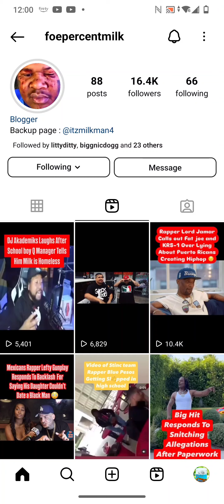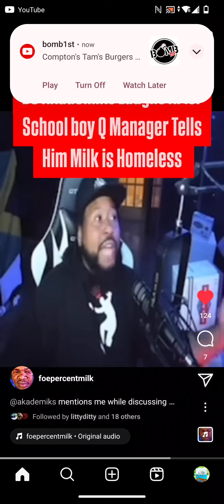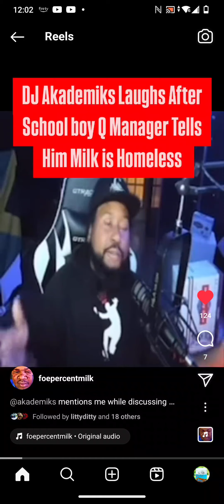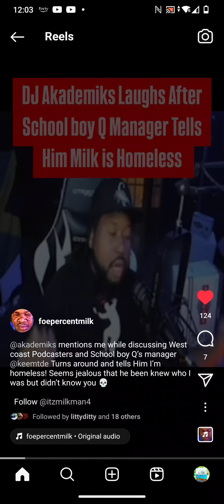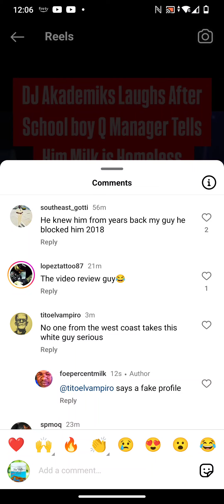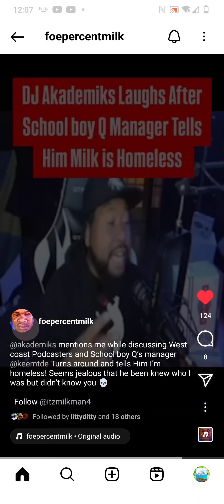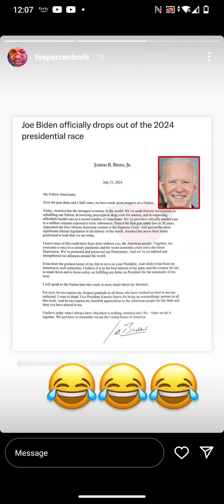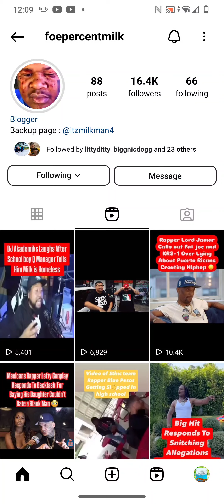Milk74 Homeless Debate 🤣Continues... AD KeemTDE Big Ak, Attempt on Trump Ended Biden❌❗